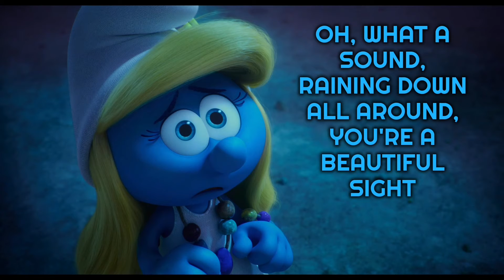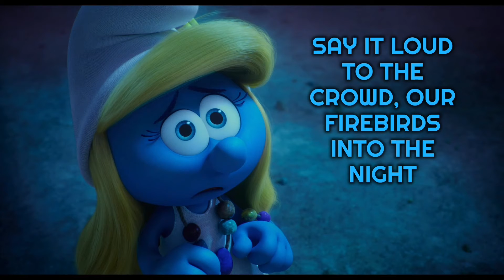R3hab & Trevor Guthrie Soundwave (Olawale And The Smurfs)